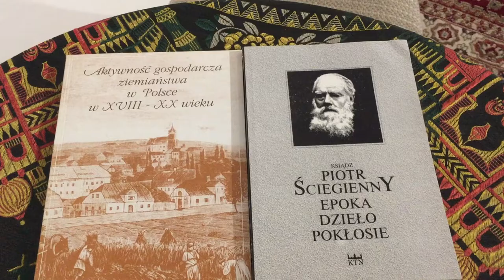prof. Wiesław Caban - część 1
Pan prof. dr hab. Wiesław Caban - historyk.
Pierwsza część nagrania rozmowy do projektu Kieleckiego Towarzystwa Naukowego pod tytułem "By nie zapomnieć" - ludzie nauki i kultury Kielc.
Wywiad przeprowadziła Pani dr Edyta Majcher-Ociesa.
5 grudnia 2017 roku, Muzeum Dialogu Kultur w Kielcach.
Realizacja: Robert Kaleta, Artur Kornacki, Wiktoria Zacharz.
Montaż: Robert Kaleta.